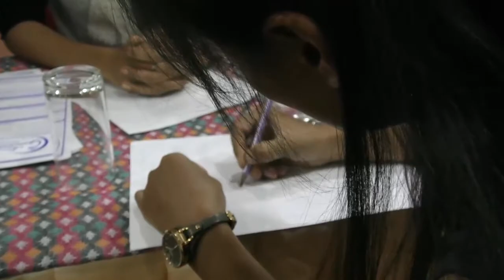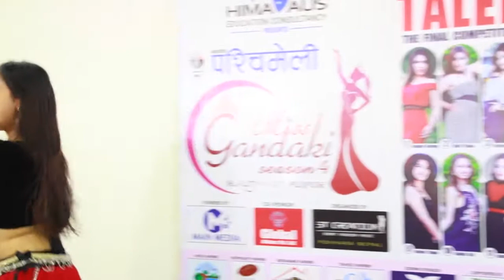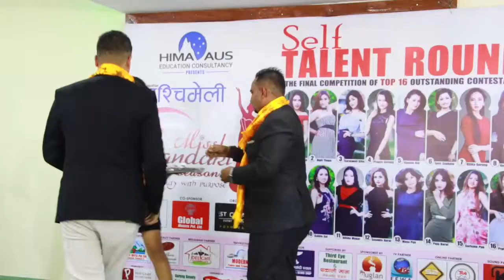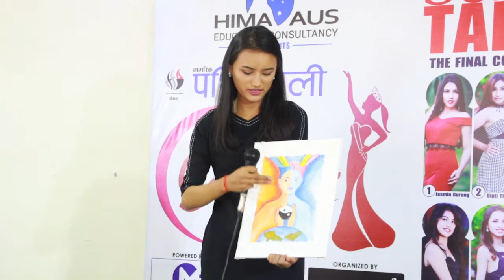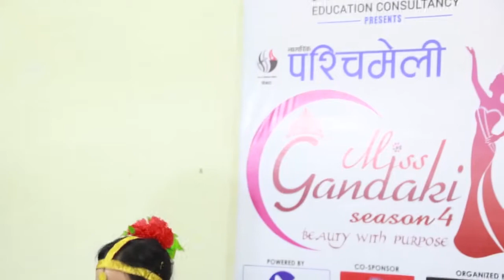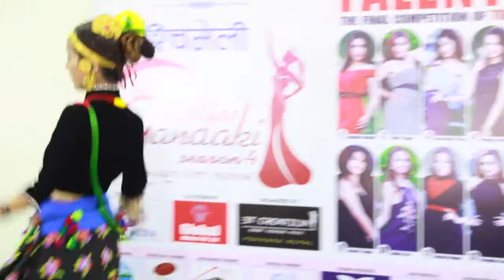Miss Gandaki Season 4 || Talent Round || ST Creation